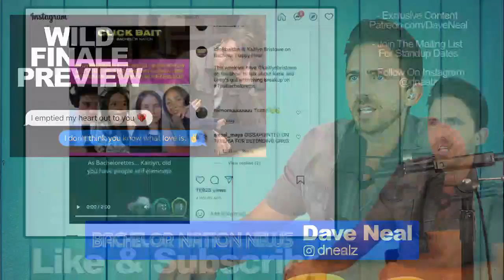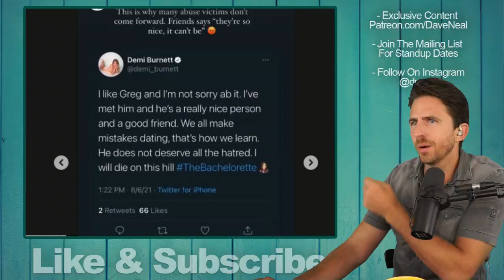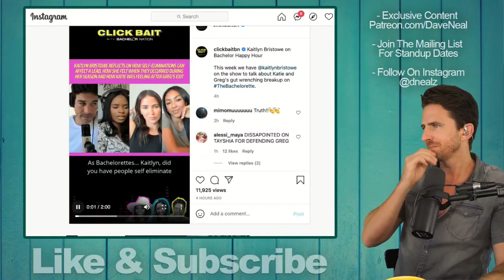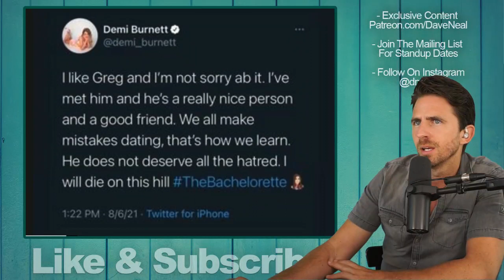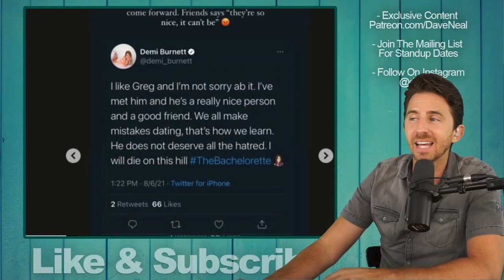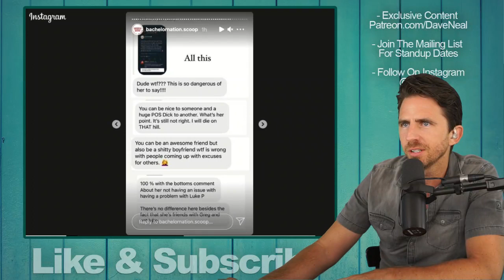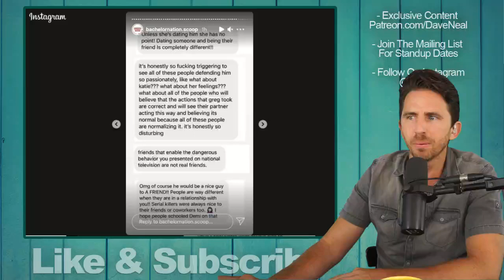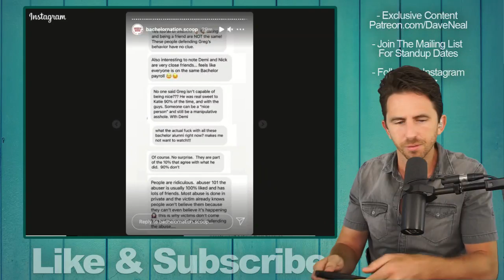Bachelorette Katie Thurston's EX Greg Grippo- Support From Demi Burnett: 'He's a Really Nice Person'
Bachelorette Recap- Demi Burnett sides with Greg Grippo in his exit from The Bachelorette after his rough and messy breakup from Katie Thurston.